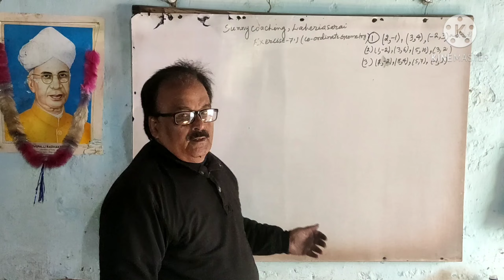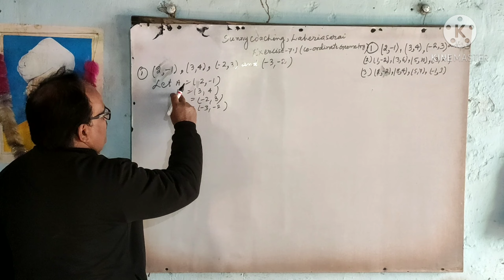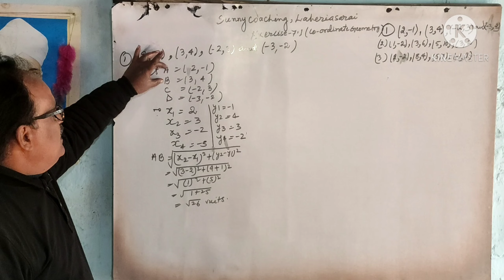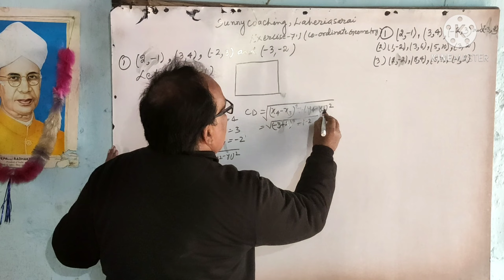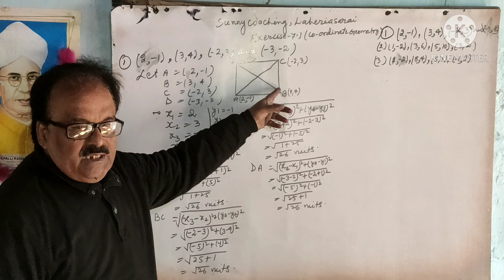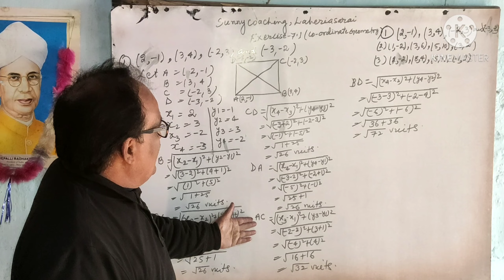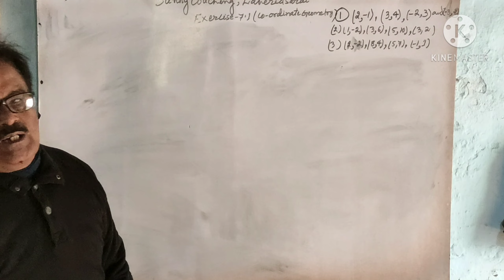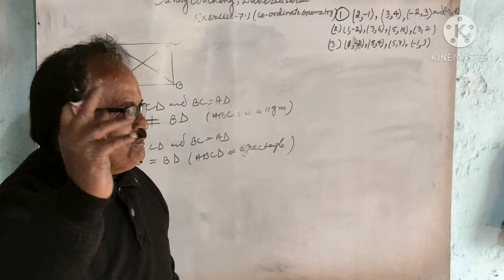COORDINATE GEOMETRY EX: 7.1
Hello friends,

Thumbnail: Pratik and Keshri nandan ✍️